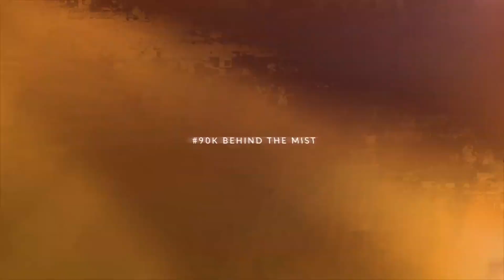Kurdish minecraft / فارمی ئۆتوماتیکیمان دروست کرد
Hello there cool person! Welcome to my world of Gaming and Streaming, I mostly play Minecraft Survival and Hunger Games Live on Stream, I often play other games too like Apex, Fortnite, Warzone, etc so if you like these then go ahead and subscribe for content from the games that I play.

🟠Team90Kurd eSports Streamer and Org Management Staff.